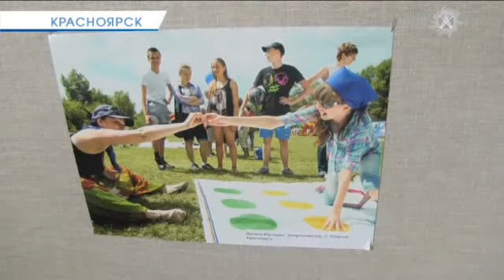На языке тролля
В управлении МЭС Сибири открылась новая фотовыставка. На этот раз сотрудники делились своими впечатлениями от летнего отпуска. Подробности культурного мероприятия -- в сюжете Людмилы Ганжуровой.